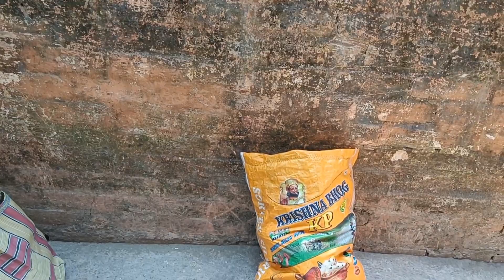এই বিষাক্ত জল আমরা খেয়েও ফেললাম কি হবে কে জানে 😱 crazy bong vlogs ♥️